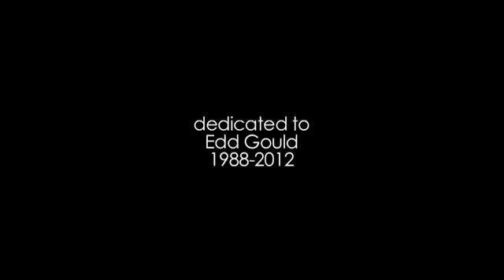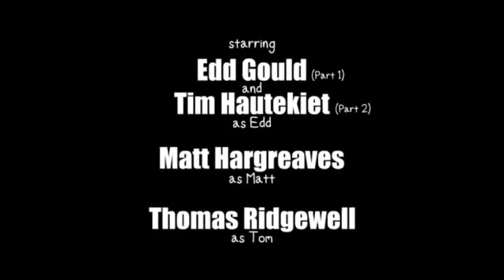EDDSWORLD;Space Face Part 1 and 2